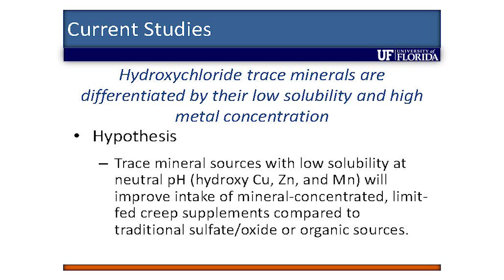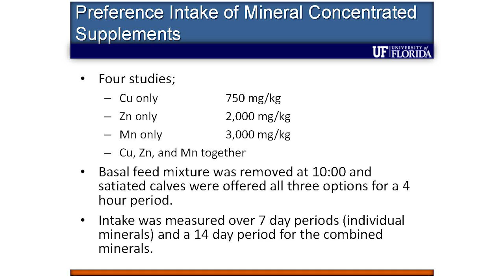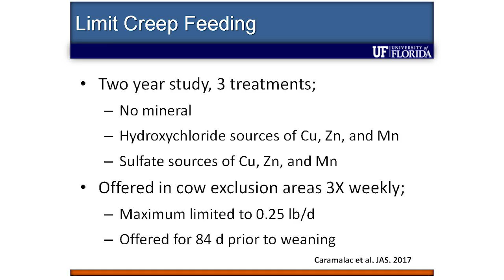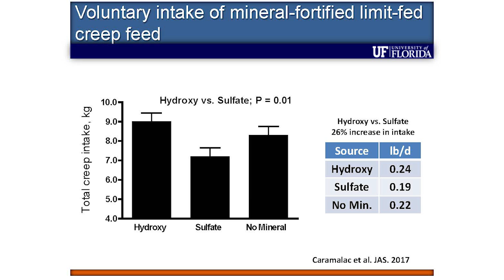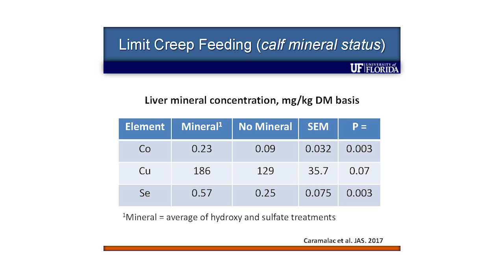Dr. John Arthington: Mineral Nutrition of the Periweaned Beef Calf (Part 4/7)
Dr. John Arthington, Center Director and Professor at the University of Florida Range Cattle Research and Education Center, discusses the intake effect of IntelliBond fed beef calves compared to sulfate trace minerals.

This video is Part 4 of 7 of the presentation from the 2017 Academy of Veterinary Consultants Summer Meeting in Denver, Colorado.